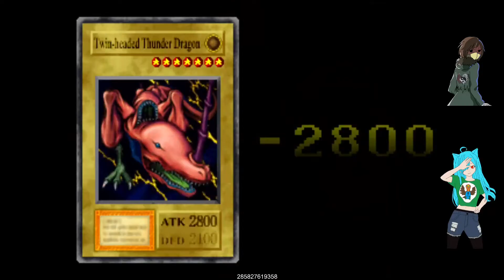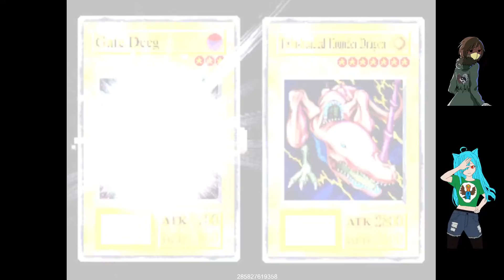Yugioh ep5 Pegasus is BULLSHAVIK!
Robin